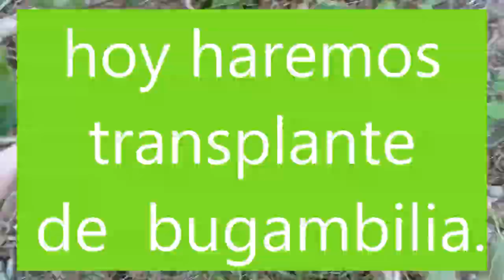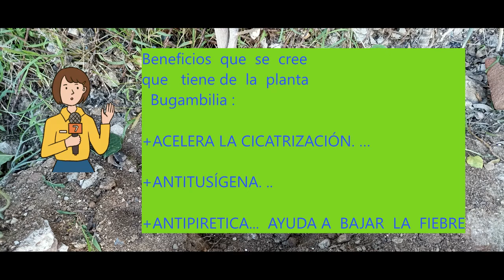Trasplantes: Bugambilia, Malva y Euphorbia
hacemos  un  cambio d e  lugar  de  3 diferentes  plantas  que  no han  prosperado  donde están  plantadas, con  la  esperanza  que  mejoren.